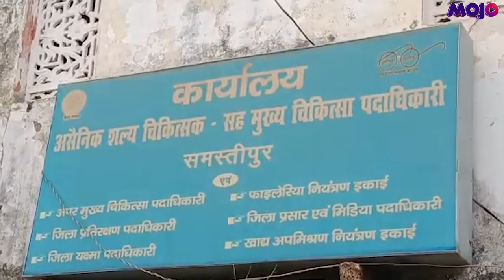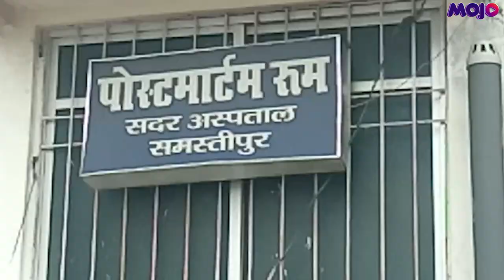Begging For Bribe Money To Get Dead Sons Body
In a video that went viral on social media, an elderly couple is seen begging money as the hospital staffer allegedly demanded Rs. 50,000 to release their son's body. The district administration has been under fire and is investigating the matter on the orders of the DM, the Civil Surgeon has denied it by calling a press conference. Civil Surgeon Dr. SK Choudhary said that the demand of Rs 50,000 by the post-mortem worker is unwarranted. The post-mortem worker has also been questioned, but he has also categorically denied the allegation of demanding money as the police had kept the body safe for 72 hours in the post-mortem house in case the body was not identified.